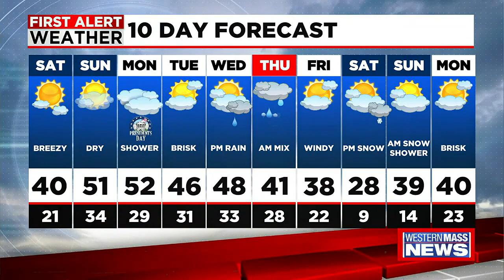Zack’s Saturday morning forecast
Meteorologist Zack Duhaime has your latest forecast.